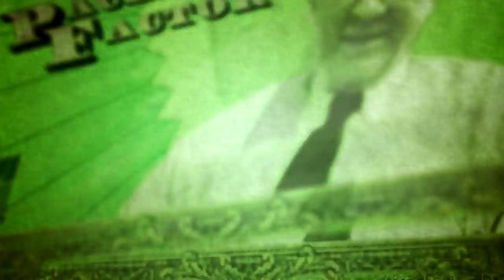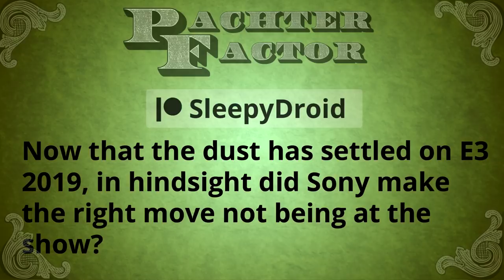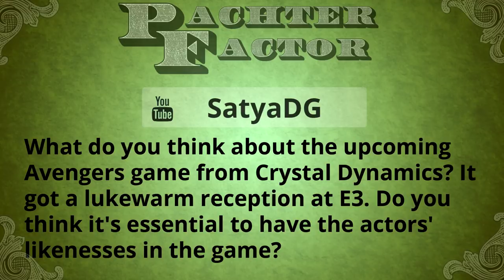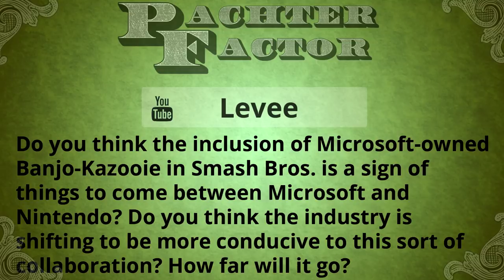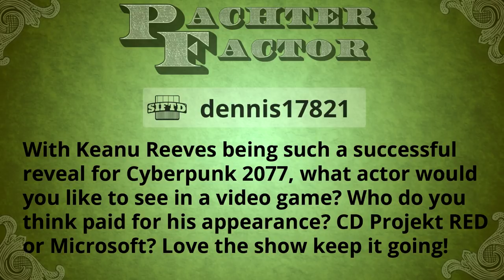Pachter Factor Episode 152: Famous Actors in Games, Banjo in Smash Bros.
In hindsight, did Sony make the right move skipping E3? Are real actors' likenesses essential for licensed games? The future implications of Banjo coming to Smash Bros., famous actors in video games, and more!